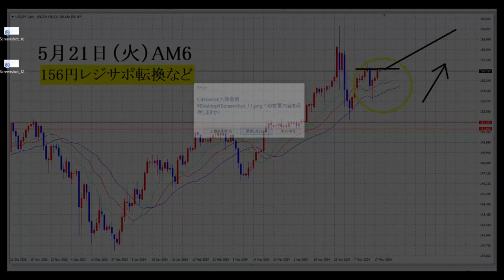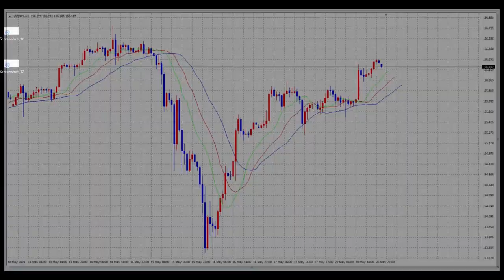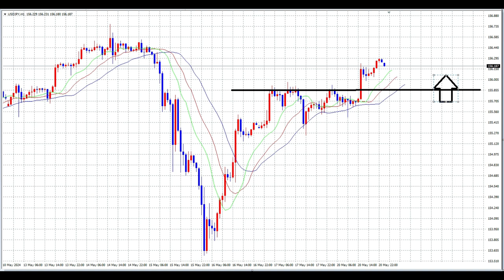【FX】テクニカル通り156円突破・今後の戦略